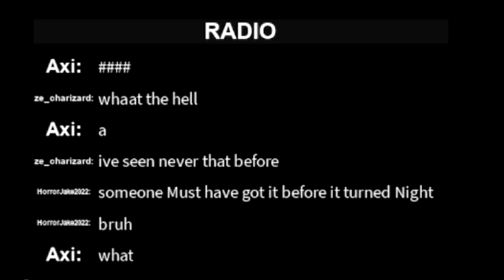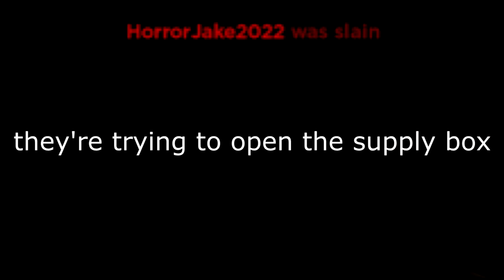Calling a mass supply drop in Rake REMASTERED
Rake is so pissed
Flare gun has 60 second cooldown